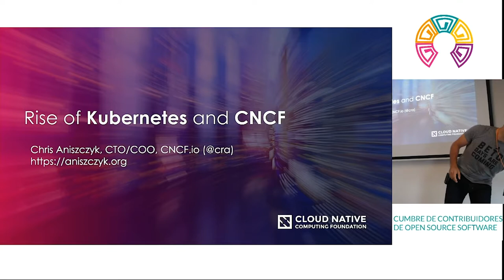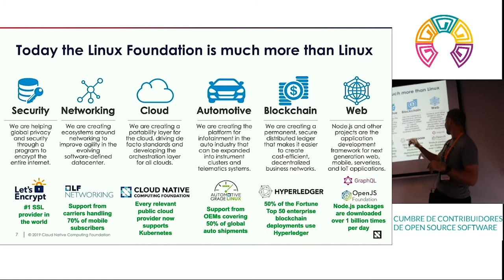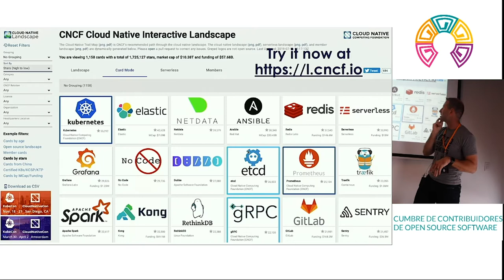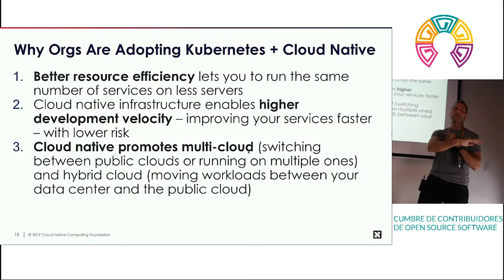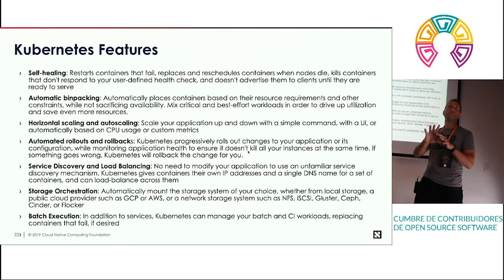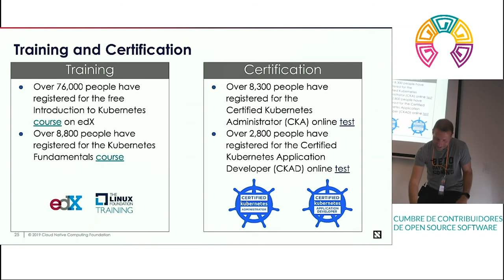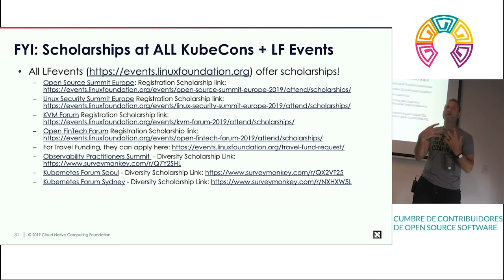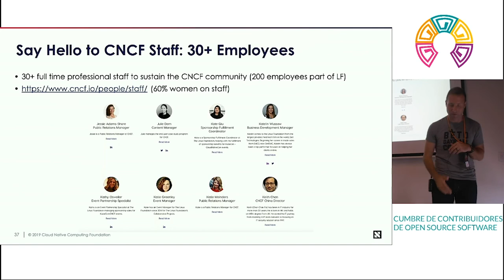CCOSS - An overview of the Cloud Native Computing Foundation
An overview of the Cloud Native Computing Foundation

Ponente: Chris Anisczcyk